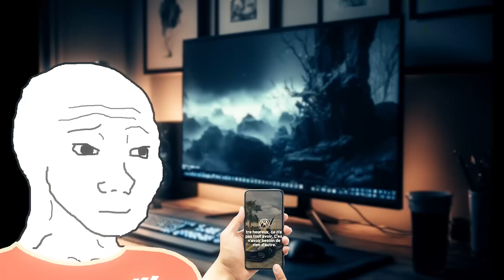Pourquoi Tu N'es Jamais Motivé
Si tu es YouTuber OU que tu veux vivre de YouTube (limité à 7 par mois)